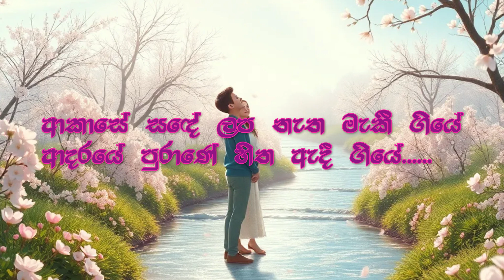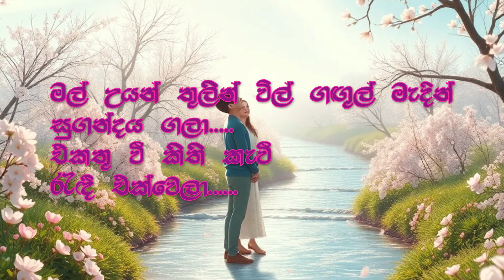හද විමන් දොරින් - without female vocals for female singing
Experience "හද විමන් දොරින්" (Hada Viman Dorin) by singing along to the male vocal parts in this karaoke version without the female voice. Originally performed by H.R. Jothipala and Anjalin Gunathilaka, and beautifully recreated by Uresha Ravihari and Nuwan Gunawardana, this version lets you take the lead in this romantic duet.